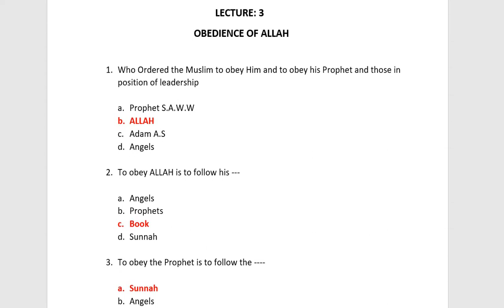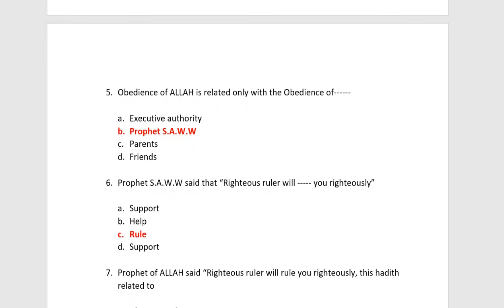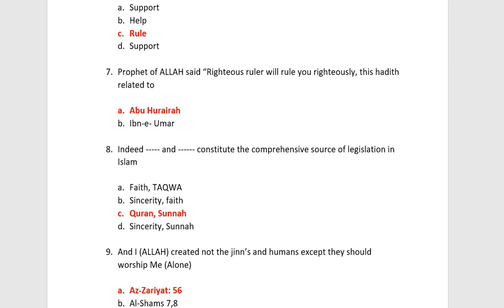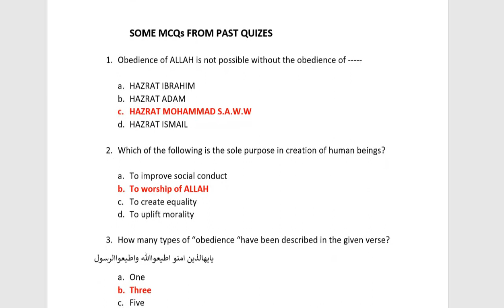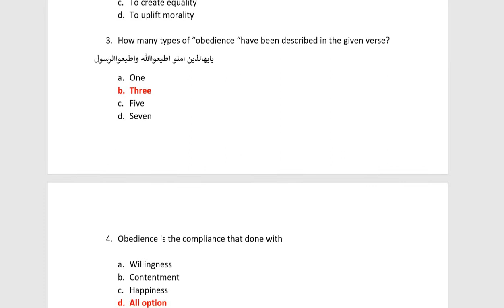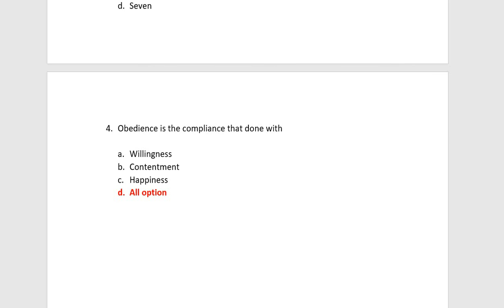ISL201 Lecture 3| ISL201 Important Lecture wise MCQs| ISL201 Midterm Preparation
ISL201 quiz 2022, ISL201 quiz 2023, ISL 201 Important MCQs for Midterm Preparation, ISL201 Important MCQs for Midterm Preparation
ISL201 lecture Wise MCQs, ISL201 Lecture Wise MCQs